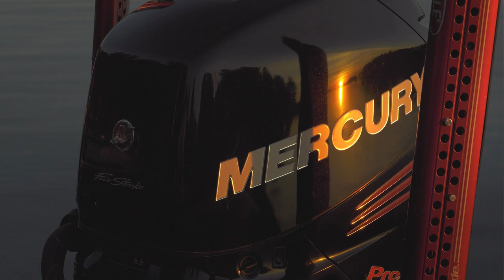Balsam Lake Smallies 2021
Ron and Leo head to clear water Balsam Lake in the Kawarthas to hook up with some acrobatic Smallmouth Bass. This one show you don't want to miss.